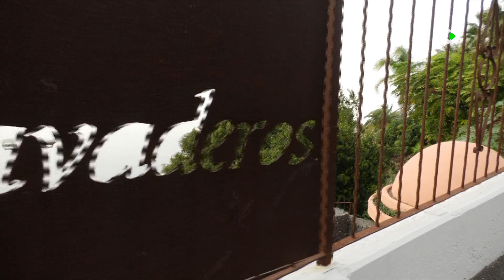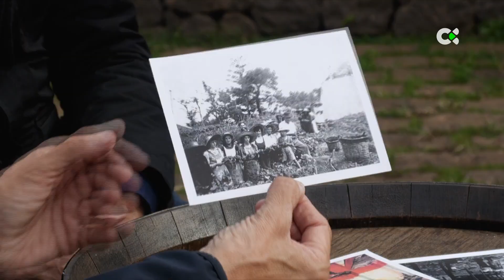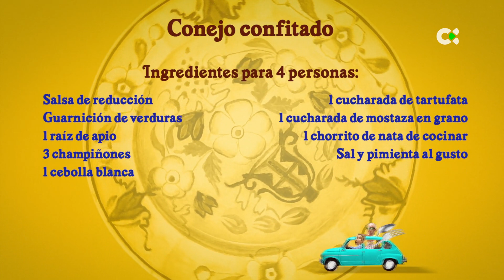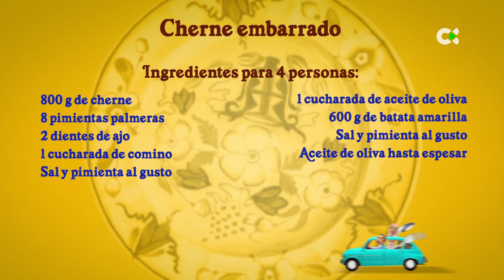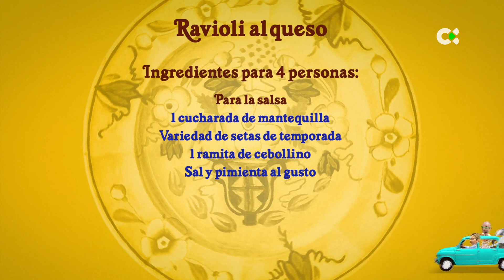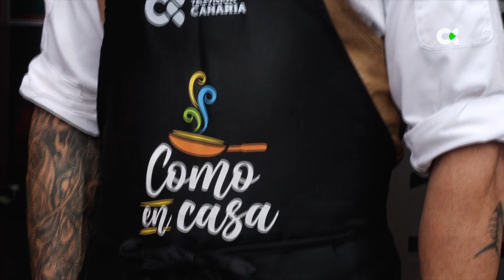Como en casa | 27/03/23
Vamos al Restaurante Xarco, en Tenerife